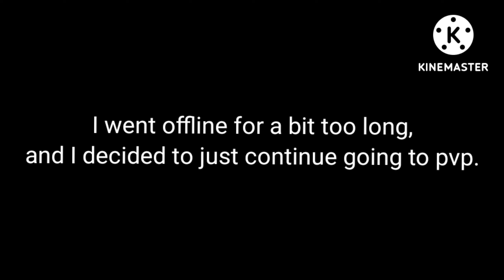The Wolf | Part 30: Pvp Problems: Blue Team Strikes Back! (In Green Hills, at least...)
In the second part of the video, wjen I reach the Green Hills map for pvp, things don't start off too great with Blue Team. I spawn into their team, and gradually push red team back. Hiwever, since a lot of people think it's a good idea to make it unfair(4 vs 1), I do switch teams to try and make it fair.
But after I make the grave mistake of turning internet connection on, things take an unexpected turn- and I go through a constant, endless cycle of the worst thing to ever happen to anybody...and it. Doesn't. Stop.